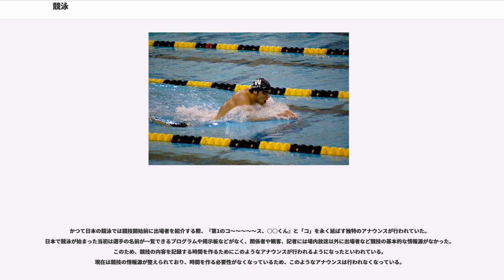競泳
競泳（きょうえい、）とは、一定の距離を定められた泳法で泳ぎ、タイムを競う競技のこと。

種目としては、「自由形」「背泳ぎ」「平泳ぎ」「バタフライ」の4つの泳法があり、さらに4つの泳法を順番に泳ぐ「個人メドレー」がある。→種目

一般的に8レーンからなる50mの長水路、または25mの短水路のプールで行われる。

競泳は近代オリンピック（夏季オリンピック）第1回大会からの正式競技でもある。

2013年現在、国際水泳連盟には203の国と地域が加盟しており、参加者が最も多い国際競技大会と言われるワールドマスターズゲームズでは、実施競技の中でも参加者が多い競技の一つとなっており、最も参加者が多い年もある。文部科学省が調査した世界各国のスポーツの参加状況調査では、イギリス、スウェーデン、カナダ、オーストラリアなどの調査対象となった欧米圏各国の全てで上位にランクインしており、Global HABITが調査した「アジア14都市の人気スポーツ」ではウォーキング、ジョギング（ランニング）、バドミントン、サイクリングに次ぐ競技人口第5位となっている。いずれの国でも一般人が参加できる大会が整備された競技スポーツとしては第1位～第3位となっている。日本国内では、スイミングスクールやスポーツクラブの充実などにより「習い事ランキング」では第1位、笹川スポーツ財団（2004年）と社会生活基本調査（2011年）による競技人口調査ではウォーキング・軽い体操、ボウリングに次ぐ第3位、内閣府（2009年）による競技人口調査ではウォーキング、軽い体操、ボウリング、ランニングに次ぐ第5位となっており、いずれも一般人が参加できる大会が整備された競技スポーツとしては第1位となっている。

これだけ水泳が行われている理由として、地球のほとんどが水で覆われていることだけを考えても、泳ぎが苦手なヒトにとって水泳を習得する意義は大きく、水泳を行う機会も多いことが考えられる。加えて、全身の筋肉を使った運動であること、全身の瞬発力を必要とすること、1時間当たりの消費カロリーが最も高い運動であること、柔軟でしなやかな動きを必要とすること、水中で激しく動いても水の抵抗を受けないように体の軸を保つ体幹を必要とすることなど、水泳は己の身体のみを使って総合的な身体能力が養えるスポーツなので、幼い頃から水泳を行うことは身体能力向上のために最適であり、成人や身体能力のピークを過ぎた年齢になってもトレーニングやダイエット、健康のための運動としても最適であることが考えられる。以上のような理由から、他のスポーツと比べて男女間や年齢に偏りがなく、老若男女問わず幅広く行われているため、非常に古い歴史と共に日本国内においても世界的にも競技人口が多い普遍的でメジャーなスポーツとなっている。

人が泳ぎ始めた時期については資料が無くはっきりとは分かっていないが、人類は二足歩行を始めた原始時代から生活を維持していくための食物として、川や海などに棲む魚貝類の捕獲を必要としたことや、移動のための川の横断、水害からの避難、衛生のための洗身、宗教的信仰のための水浴などの機会を通して水の浮力の存在を知り、浮力を利用して泳ぐ技術を覚えたとされており、水泳は己の身体のみを使って一人で行う最も普遍的な運動の一つとして人間の生活とともに始まったとされている。地球の70%が海であり、陸地にも川や湖、池が多数存在することから、人類の誕生から生活のために水泳が必要不可欠であったことは当然と考えられる。およそ9000年前に人が泳いでいる姿を示す壁画があったといわれ、古代ギリシア時代には水泳が盛んであったことも当時の絵画や彫刻からわかる。古代ギリシア・古代ローマ時代の身体訓練では水泳が重要な科目とされており、文化人の条件としても文字が読めることと並んで水泳ができることが必要とされていた。3000年前に西南アジアにあった古代王国アッシリアの旧地から発掘されたレリーフには、兵士が泳いで川を渡っている姿が描かれている。記録としては、古代エジプトのパピルス文書（紀元前2000年）、アッシリアのニムルド出土の兵士の図（紀元前9世紀）、古代中国の荘子、列子、淮南子などがある。

古代ギリシア時代の祭りであるオリュンピア大祭（古代オリンピック）が行われていた時期には、既に水泳が重要な科目として盛んに行われていたのだが、古代オリンピックの競技には採用されていなかった。はっきりとした理由は不明だが、あまりにも当たり前のように行われていたためとする説や祭り...